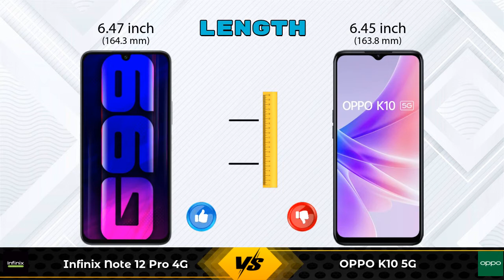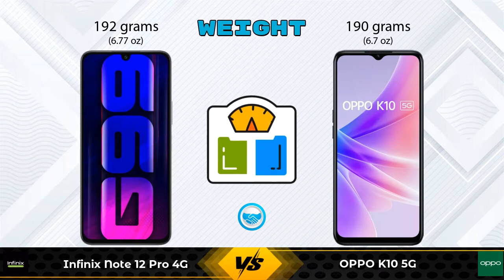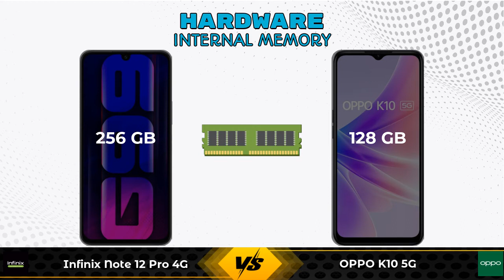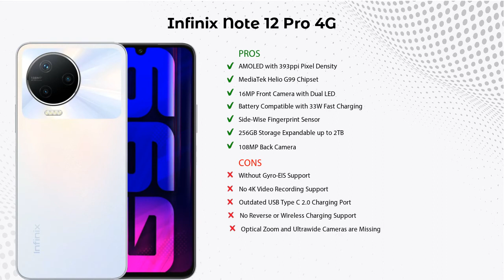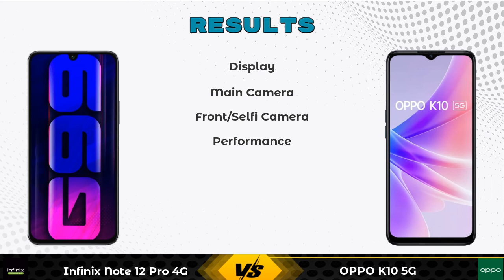Infinix Note 12 Pro 4G Vs OPPO K10 5G - Full Comparison [Full Specifications]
In this Video we are Comparing Infinix Note 12 Pro 4G Vs OPPO K10 5G with [Full Specifications].

Variant Details:
8 GB / 256 GB - 16999

Variant Details:
8 GB / 128 GB - 17499

Infinix Note 12 Pro 4G Vs OPPO K10 5G full specifications
OPPO K10 5G Vs Infinix Note 12 Pro 4G full specifications
Infinix Note 12 Pro 4G Vs OPPO K10 5G comparison
OPPO K10 5G Vs Infinix Note 12 Pro 4G comparison

Other Compitior Phone with Similar Price Range :

iQOO Z6 Pro(6 GB / 128 GB) - 23999 , Release Date :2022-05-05